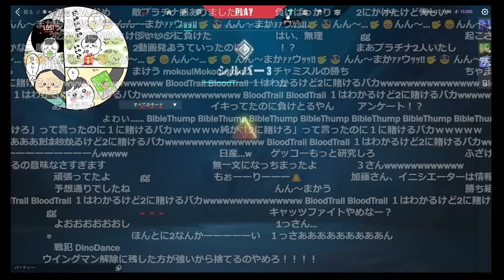格上相手にVALOでボコボコにされすぎて発狂しだす加藤純一【2023/12/07】